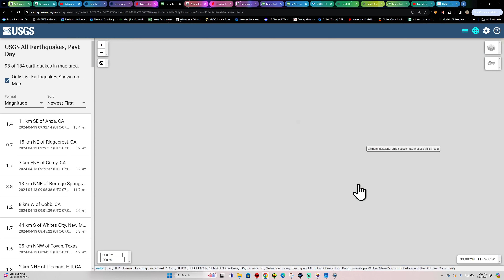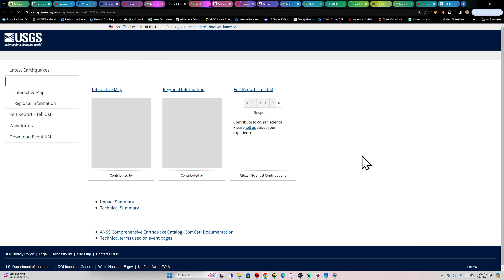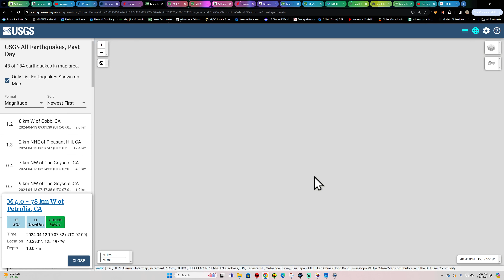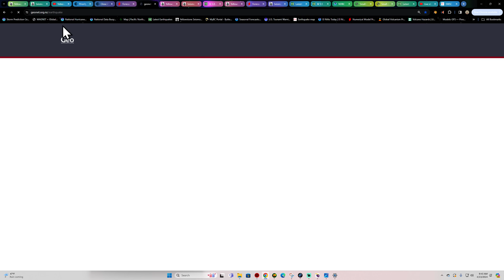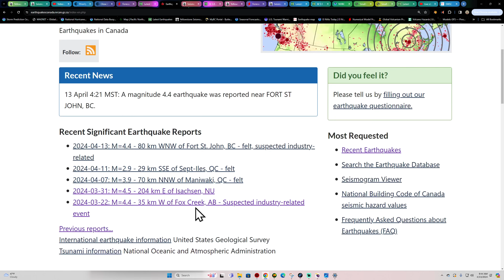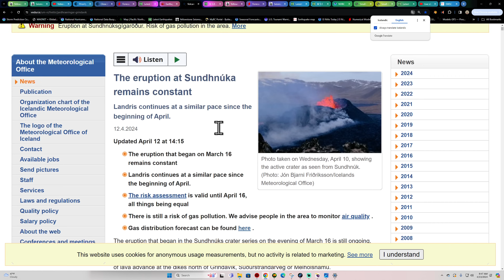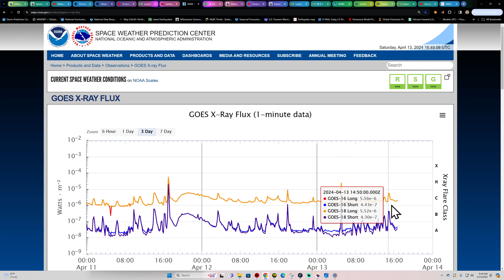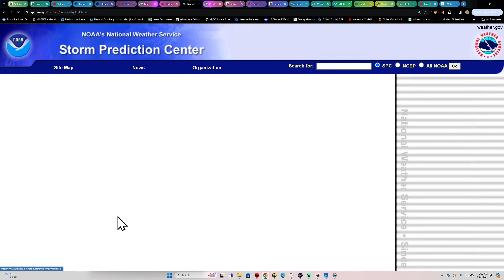3.8 Earthquake Southern California. Very odd EQ in the Pacific, Saturday update 4/13/2024